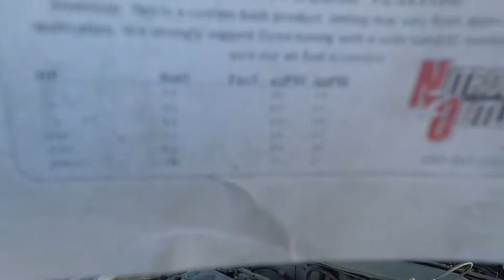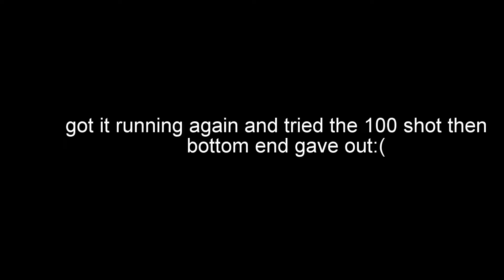We put NITROUS on a 175k mile corolla!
We got our hands on a cheap 2000 corolla, the engine was already burning oil so we thought why not see how much nitrous it can take?